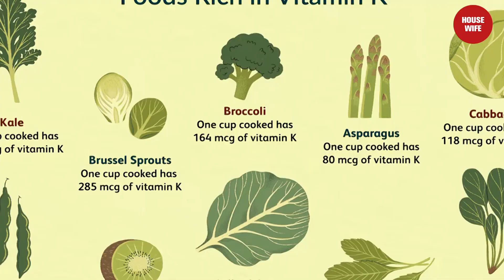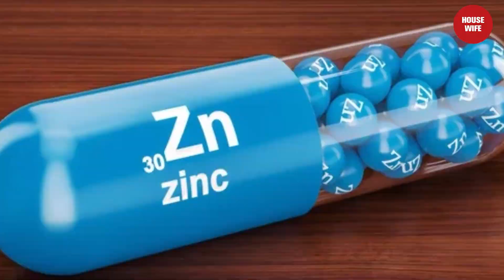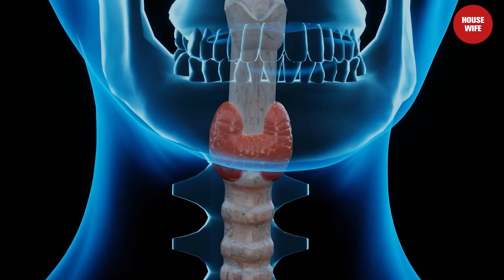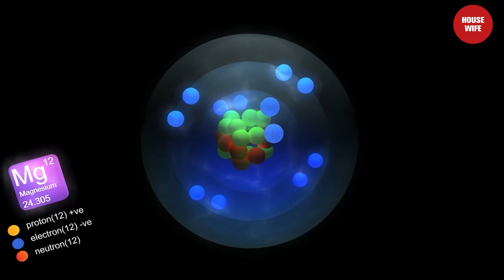මුහුණේ ලස්සන හැමදාම තියාගන්න මේ දේවල් ටික හරියට කරන්න | Natural Glowing Skin